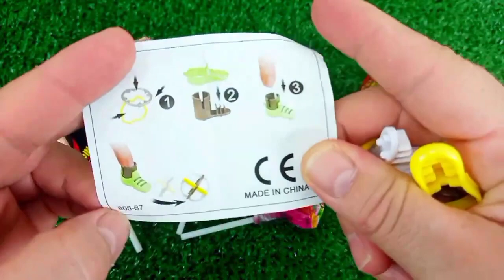Rainbow Satisfying Video | DIY How To Make Lollipop Candy Paw Patrol Fruits Cutting ASMR